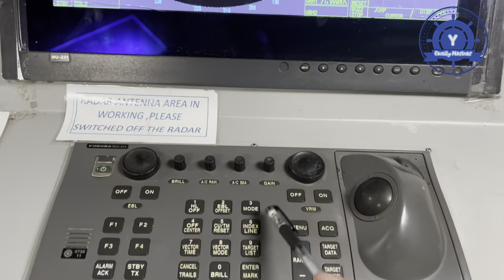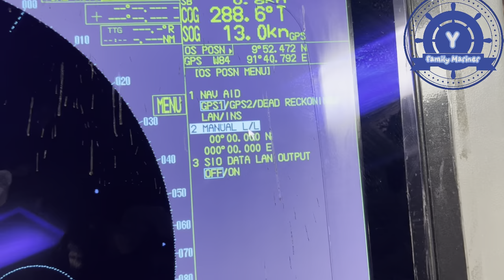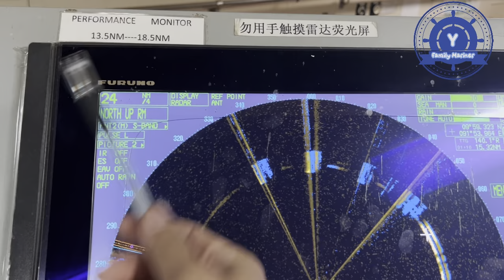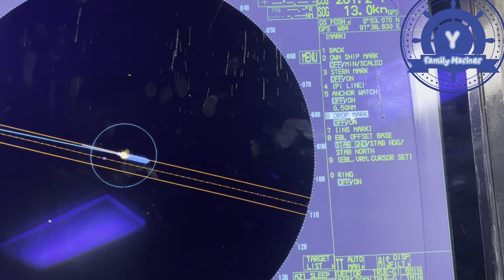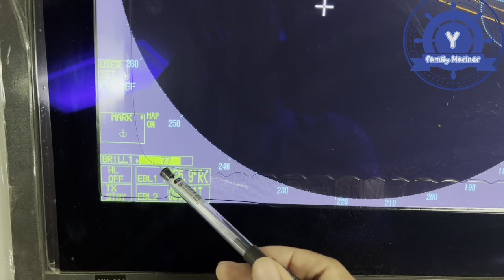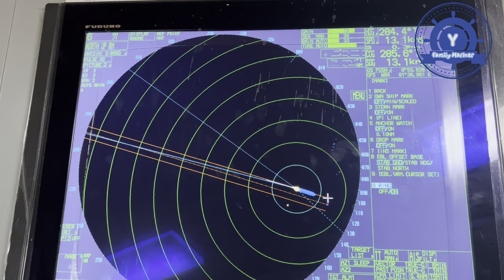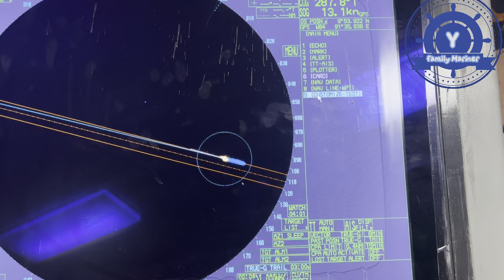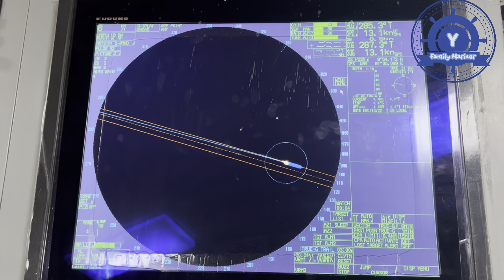How to properly use FURUNO RADAR ၊ FURUNO Radar အားကျွမ်းကျင်စွာ အသုံးပြုနည်း အပိုင်း ၄ ။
အားလုံးပဲ မင်္ဂလာပါ
အခု video ကတော့ How to properly use FURUNO RADAR ၊ FURUNO RADAR အားကျွမ်းကျင်စွာအသုံးပြုနည်း အပိုင်း ၄ ပဲဖြစ်ပါတယ်။

@ How to operate FURUNO navtex

@ How to install weekly update from FURUNO ECDIS